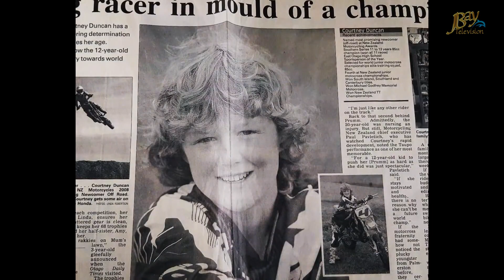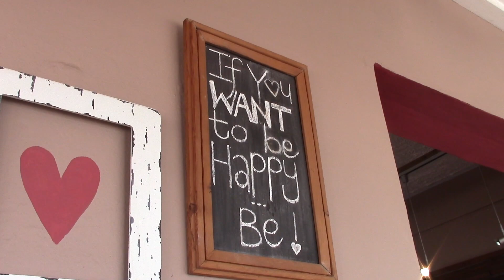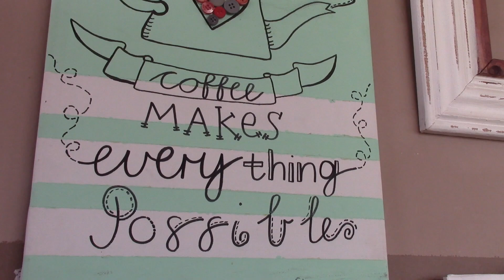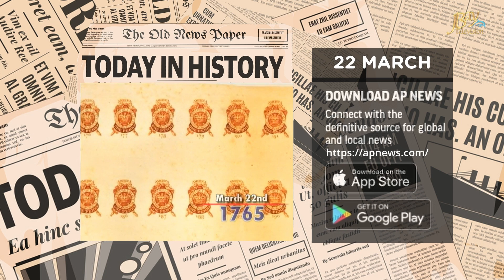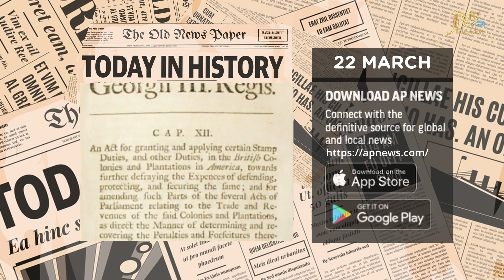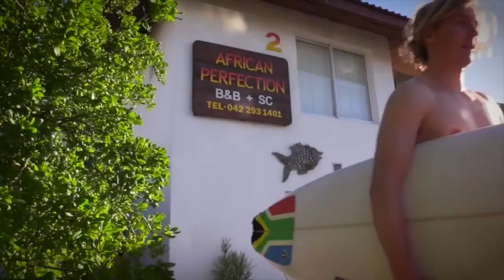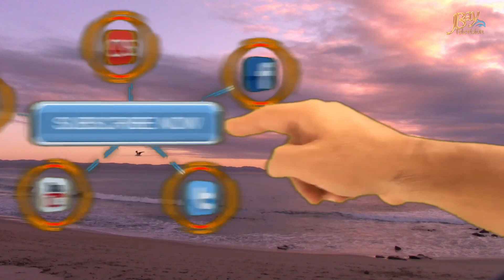JBay Brunch 22 March 2022